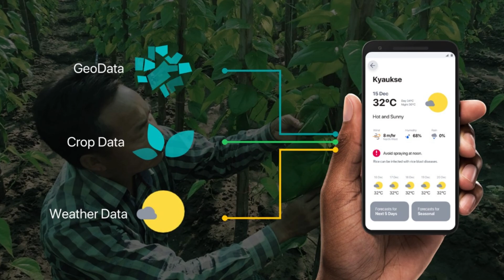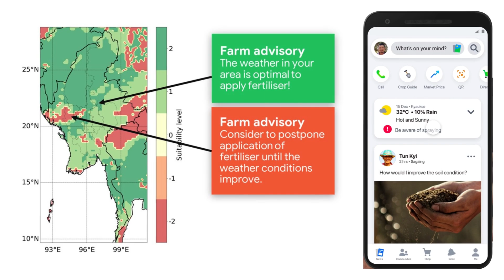Village Link’s Multi-functional Agri-Mobile App– Increasing Farm Yields in Rural Myanmar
Village Link is a leading agriculture technology company that enables Myanmar’s agricultural communities to use digital technology. Its agri-mobile app Htwet Toe is a solution designed to help farmers gain access to knowledge and tools that will help them increase crop yield and quality. Htwet Toe, which takes advantage of Myanmar's high rate of mobile penetration, provides a live chat function, real-time updates on weather changes and crop market values, and access to suppliers and buyers.